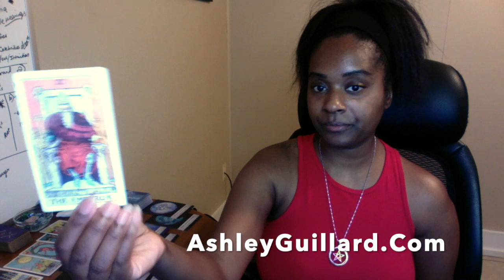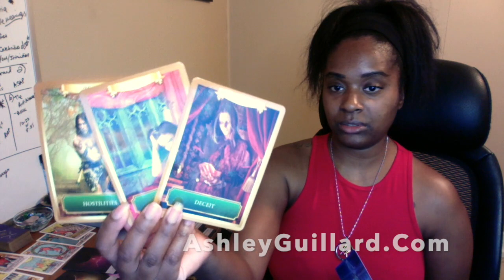Leave Deceit & Hostility Behind Twin-flame Reading Nov-14 Divine Masculine Divine Feminine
Ashley Guillard ❤️